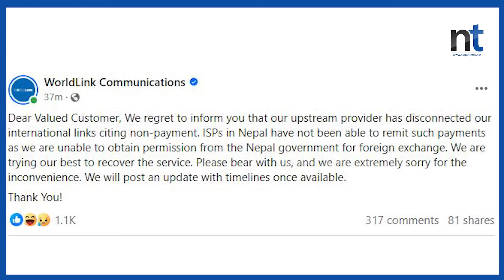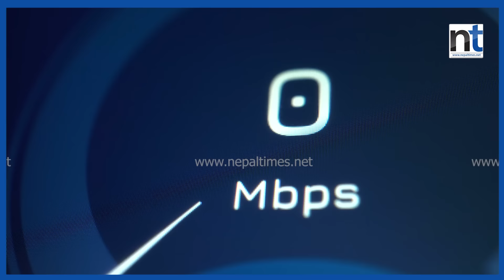India ले काट्यो Internet, दोष सरकारमाथि || Nepal Times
भारतले काट्यो इन्टरनेट, दोष सरकारमाथि

Produced By: Nepal Times Media Private Limited
News Edited By: Harihar Nepal
Video Edited By : Nepal Times